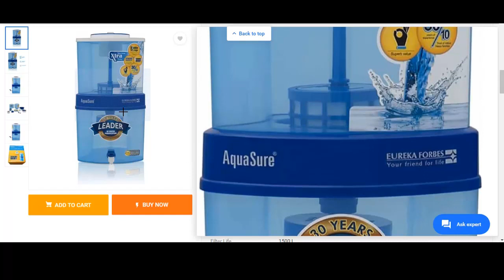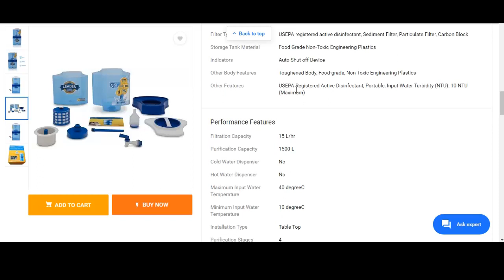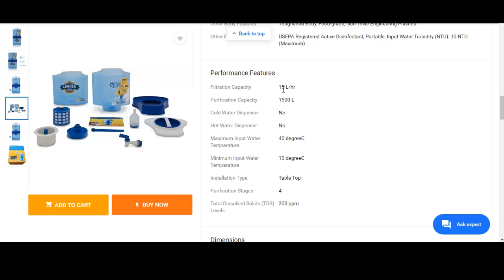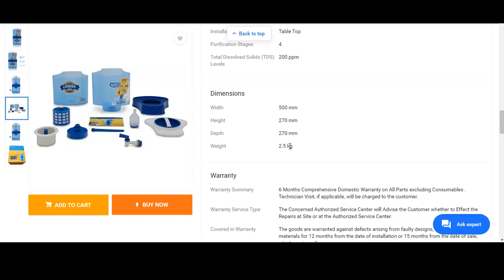Eureka Forbes Aquasure 15 L Water Purifier Review